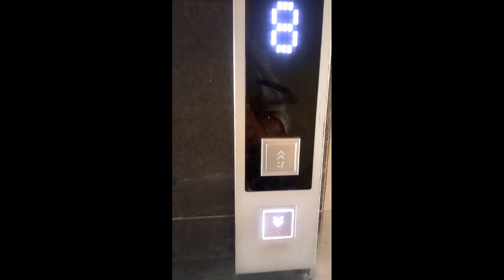মানসিক শান্তির গোপন টিপস।আমি এভাবেই ফলো করে থাকি😊😊